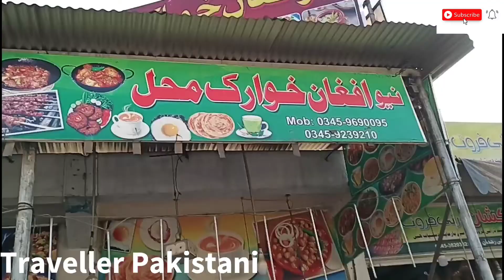Minagora Tasty Foods || Mingora Pakistan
New Asghan Khurak Mahal is best hotel for the Minora Tasty Food .
This is located near to General Bus Stand .
This is also best hotel for breakfast.
Laziz food in Mingora.. Mingora ka Laziz khana